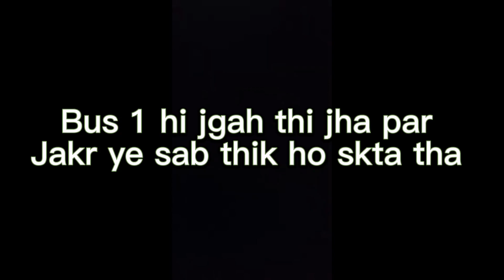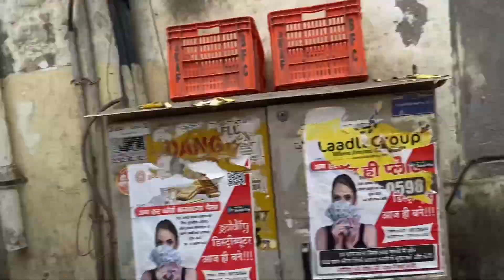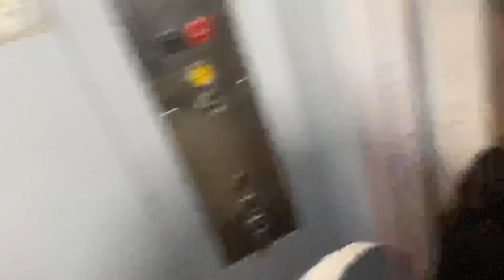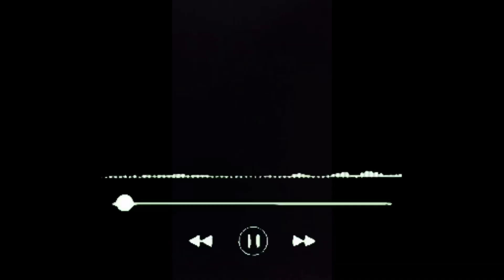Scam hogya yr …🥲 | Delhi to vrindavan